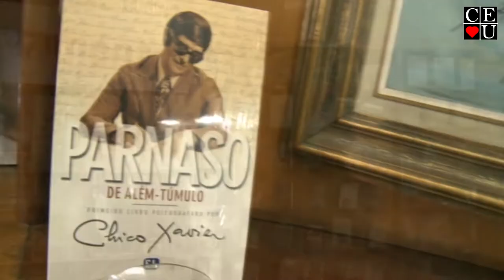Entrevista com Nena Galves sobre seu livro Chico Xavier-Luz em nossas Vidas, no Vida Além da Vida.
Tema: Entrevista com Nena Galves sobre seu livro Chico Xavier-Luz em nossas Vidas.
Data: 22/09/2013
Número: 33
Tempo: 25:48